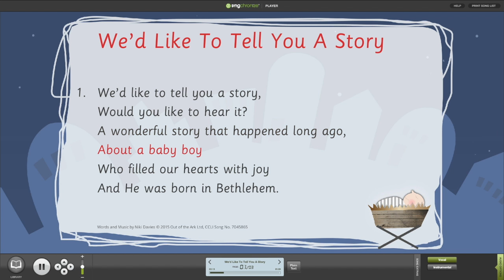We'd Like To Tell You A Story from A Miracle In Town Nativity Musical with Words on Screen™